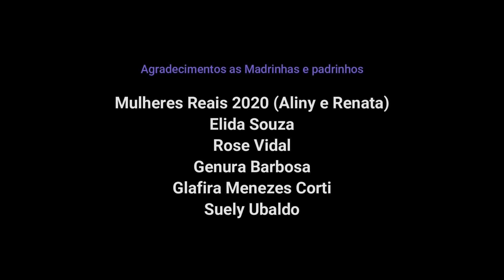#22 Ed. #138 Over the Rainbow (Harold A., E.y.) - Benedito Clementino violão e Marcel Fabian Flauta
#22 Ed. #138 Over the Rainbow (Harold Arlen, E.y. Harburg) - Benedito Clementino violão e Marcel Fabian Flauta